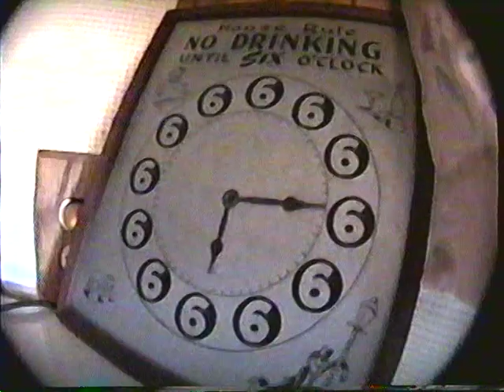Landon "Landy" Endricks and John Stebbins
Landy's Obituary:

Landon Endricks Obituary
ENDRICKS Landon M. "Landy" Landon M. "Landy" Endricks, aka Doctor Shock's Theater "Face on the Wall", age 47, of Toledo, Ohio, passed away Friday, February 9, 2007. He was born on February 24, 1959, to Carol (Cumming) Endricks and Ronnie Endricks Sr., of Toledo, Ohio. Landy worked for Ginger Products for several years. He enjoyed television and radio repair. He was a phenomenal keyboardist. He was most proud of being "The Face on the Wall" and playing the music for Doctor Shock's Theater. He is preceded in death by his brother, Mark A. Endricks, and father, Ronnie A. Endricks Sr. Landy is survived by his mother, Carol (Richard) Krueck; stepmother, Joanne Endricks; brothers, Ronnie and Keith Endricks; adopted brother, Bobby (Lisa) Cumming and sister, Laurie L. Endricks. Many step brothers and step sisters; as well as many cousins and friends also survive. A memorial service will be held Sunday, February 25, 2007, at 3:00 p.m. in The Church of the Cross, 1806 Cass Rd. The family would like to thank the nurses and staff at both St. Vincent Mercy Medical Center and Arbors at Toledo for the loving care and support they provided for Landy. It is requested that expressions of sympathy be made out to the Endricks family. Arrangements by Abele Funeral Home.